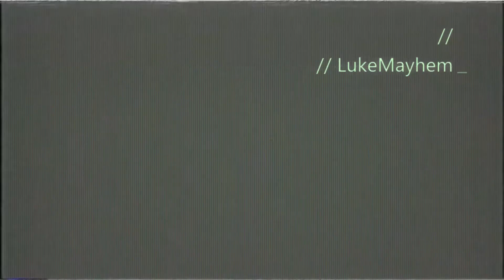RDR2 Online Mayhem PvP montage - Wins & Fails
RDR2 online gameplay.